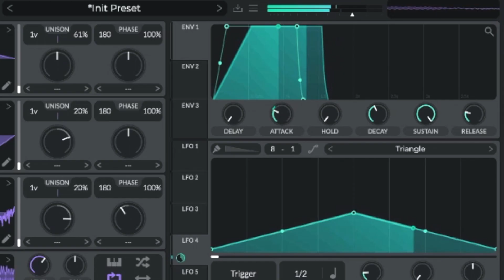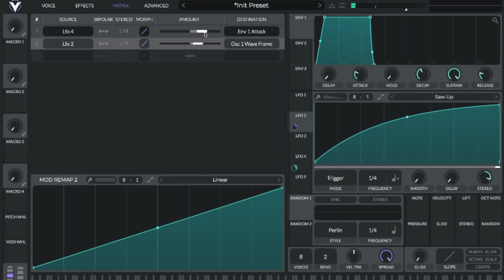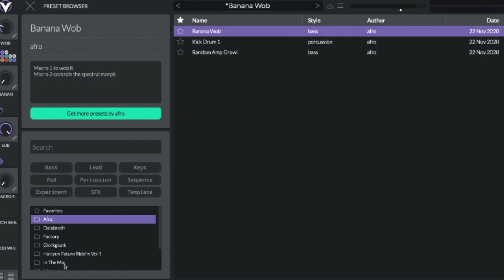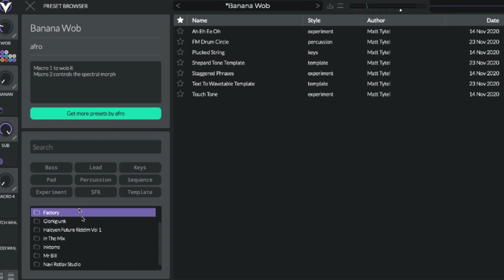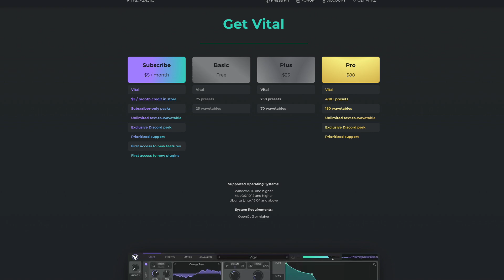😱 El SINTE GRATUITO MEJOR QUE SERUM⎮Carlos Rendón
🔴 Equipos en mi Home Studio

""CommissionsEarned""